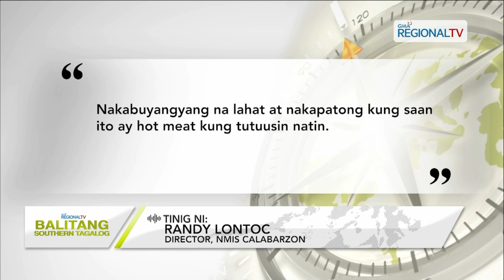Balitang Southern Tagalog: Walang Permit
Mahigit 200 kilos ng mishandled frozen meat, nakumpiska ng NMIS sa iba’t ibang pamilihan sa Imus City.